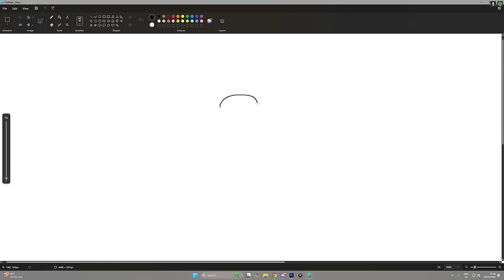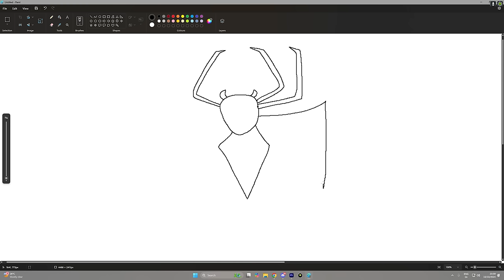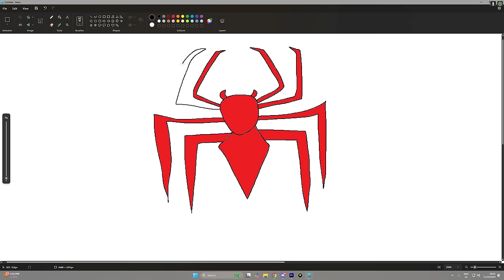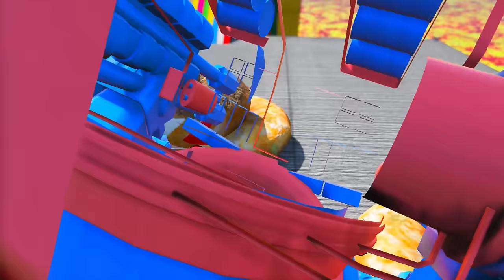Franklin Uses Magical Painting To Make The STRONGEST SPIDERMAN In Gta 5 !